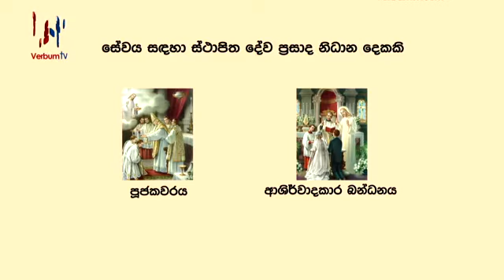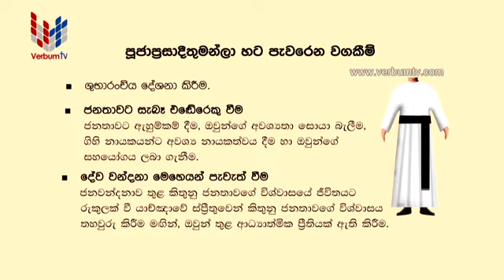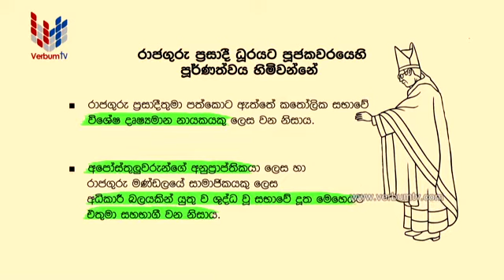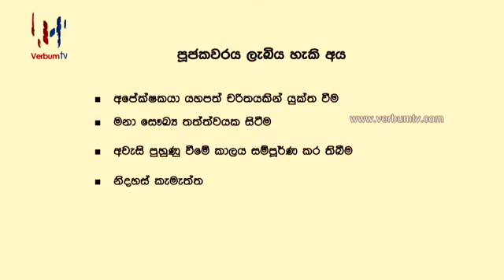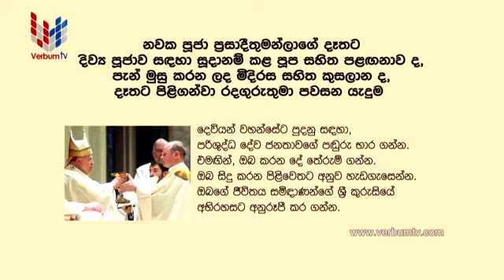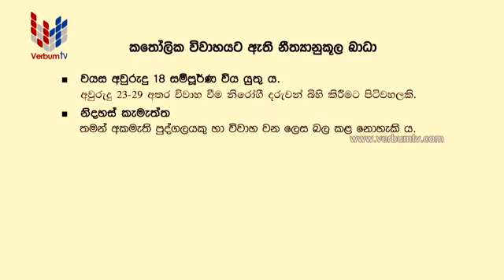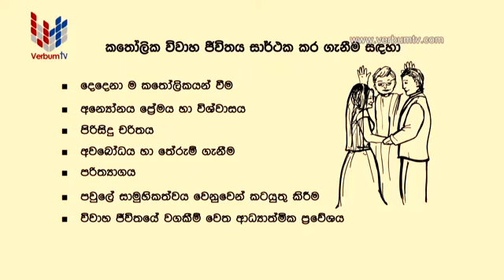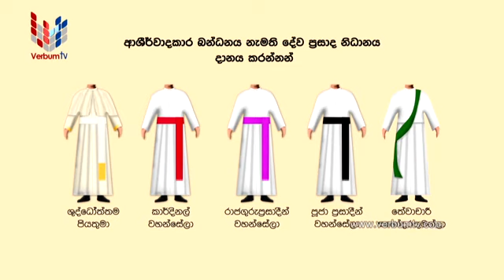DAHAM PIYASA GRADE 6 11 - EP 014 - 2020 11 15